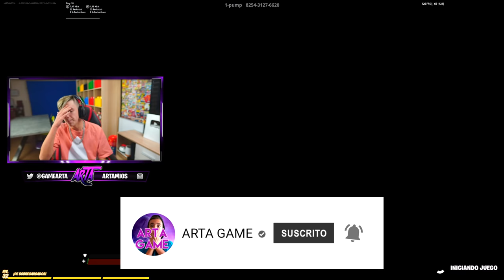La VENGANZA de las CHICAS HATERS en Fortnite!😈